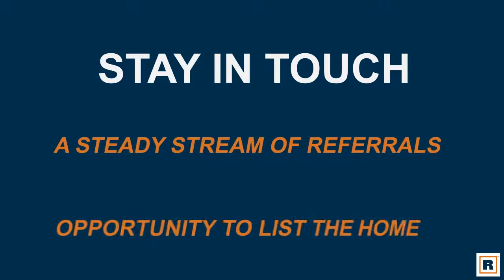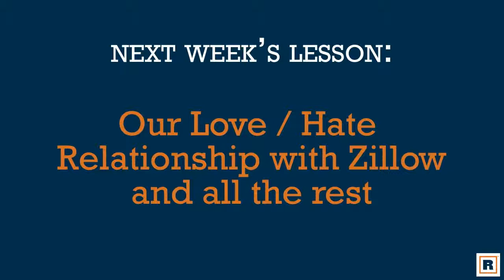Career 19 - Working by Referral Matters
Welcome to Episode 19 - because Working by Referral Matters

Chris realized early on that working by referral was his path to success. Rather than chasing one-off transactions, he worked to create advocates for his business.

Within two years, his referral-based business rivaled veterans of 20+ years.

Chris dreamed of creating an office and then a company full of agents building and deepening relationships with their biggest fans. Welcome to ROOST!

Every new addition to your database is a deposit in your business investment account. Staying in touch after closing means a steady stream of referrals and the opportunity to list the home you just sold at some point in the future.

This is how Chris bypassed the dry spells that plague other agents - and you can too!

And, working by referral helps you approach the industry from a perspective of abundance through continuously adding value, building relationships, being useful and helpful, and collaborating with our clients and business partners.

At the end of the day, this is the proven best way to create a predictable, sustainable and increasing income.

And it turns out that we are pretty unique in the industry.